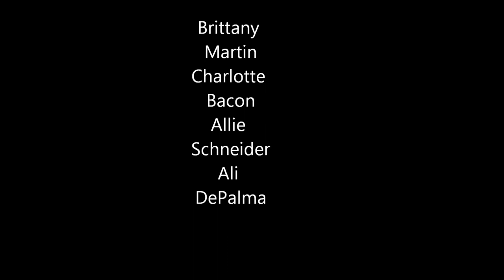Pajama Fashion Show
Spanish Project Pajama Fashion Show
First song- Call Me Maybe
Second song- Chum
Third song- Some Nights
Fourth song- Thrift Shop
Last song- Live While Were Young
BOO I TOLD YOU THIS IS THE LINK
-BEE
;D